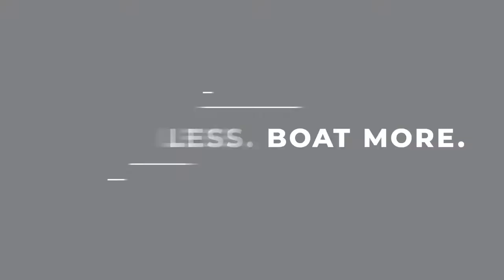Boat House Boat Club: 242 Sportsman Walkthrough Video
Step aboard the 242 Sportsman! This is one of many premium boats that are apart of our boat club!

to learn more!

Did you know we have 7 locations? All of which with full parts & service departments! Check out each locations Facebook page by clicking below!